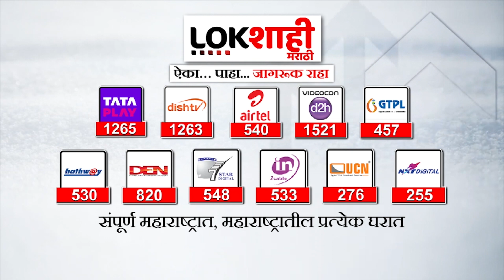Rohit Pawar On MLA Protest : आरक्षणासाठी सर्वपक्षीय आमदारांचं आंदोलन; रोहित पवारांची सरकारकडे मागणी